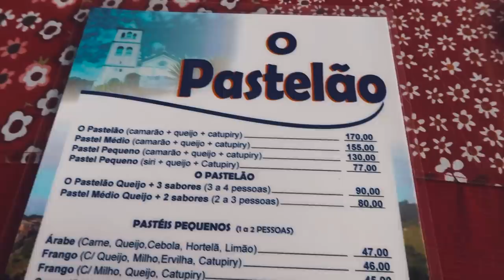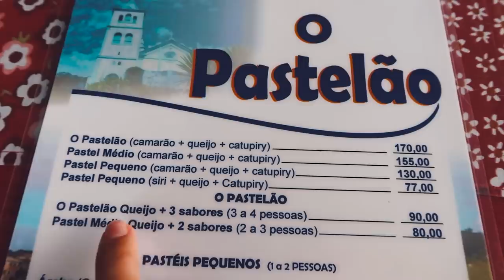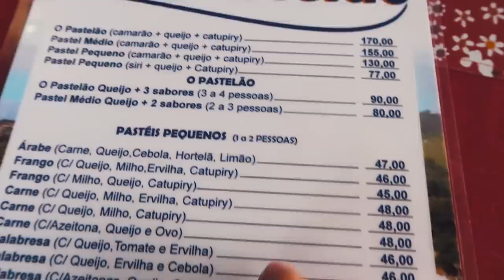O MAIOR PASTEL QUE EU JÁ COMI - 60cm DE PASTEL com sabores diferentes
Provei o maior pastel que eu já vi na minha vida.
Simplesmente 60 CENTÍMETROS de pastel com até 3 sabores diferentes dentro.